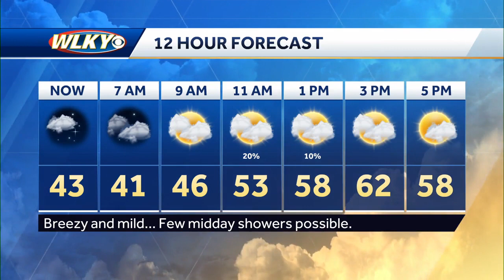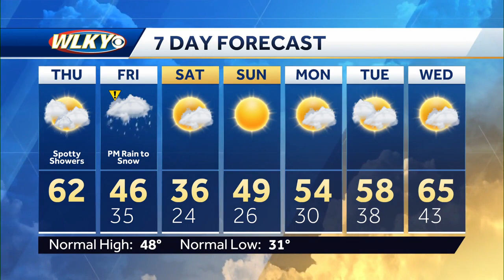Breezy and mild, slight shower chance Thursday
WLKY Meteorologist Matt Milosevich has the latest on a slight chance of showers today, followed by rain and snow chances to end the week.